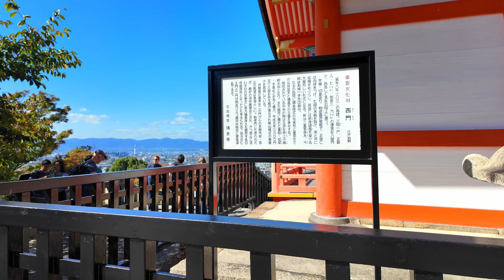2024/10/20 シーズン間近!! 秋の絶景映えスポットを歩く『清水寺』外国人観光客と修学旅行で大混雑・・・秋の絶景スポットを巡る /秋さんぽ/ Kyoto walk [京都4K]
秋晴れに恵まれた日曜日・・・
外国人観光客と修学旅行で大混雑の京都
京都の秋はこれからですよ!!

2024/10/20 The season is almost here!! Walking around the best spots for autumn scenery "Kiyomizu-dera Temple" is crowded with foreign tourists and school trips... Walking around the best spots for autumn scenery / Autumn Walk / Kyoto walk [Kyoto 4K]

A Sunday blessed with sunny autumn weather...
Kyoto is crowded with foreign tourists and school excursions
Autumn in Kyoto is here!